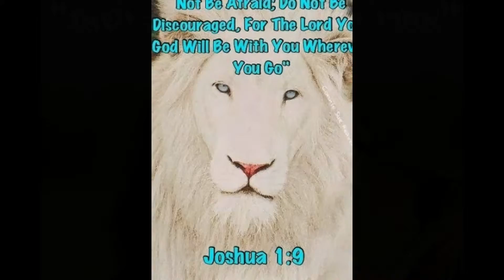Ahava Love ViFo -LION OF JUDAH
Ahava Love ViFo (Video Foto Album) with Ahava (Hebrew for "love") for the Lion of Judah - Yeshua!